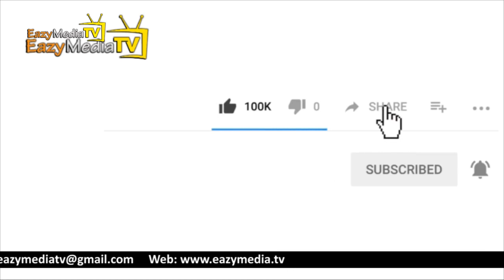COOL ONE ABOKI PERFORMANCE AT AREWA CONCERT (SALLAH EDITION 3) 2019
Cool1 Aboki performance at Arewa Concert (Sallah Edition 3) with Dj Gabanzy & Dj Bakky at Bar Road Victoria Island Lagos Nigeria.